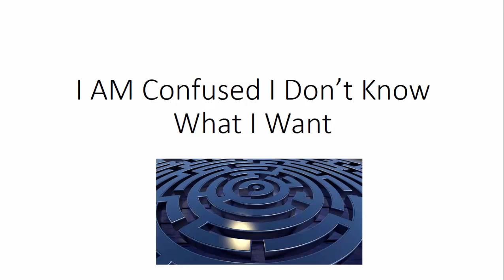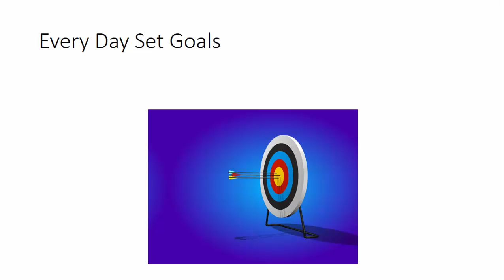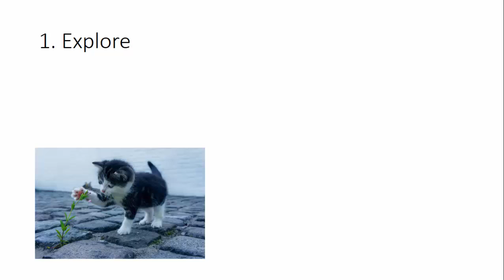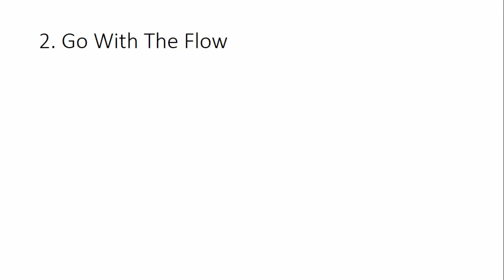I am Lost Confused Don't Know What I Want In Life !!!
1.Set Goals

2. Explore

3. Go with the flow

4. Pivot